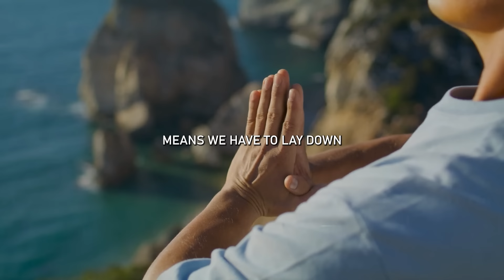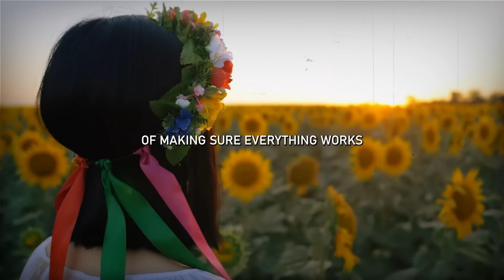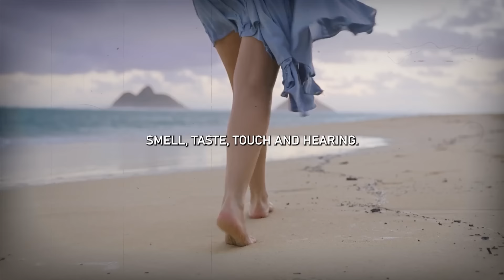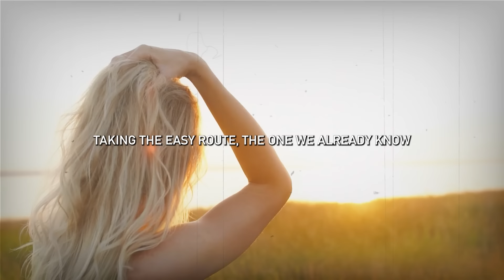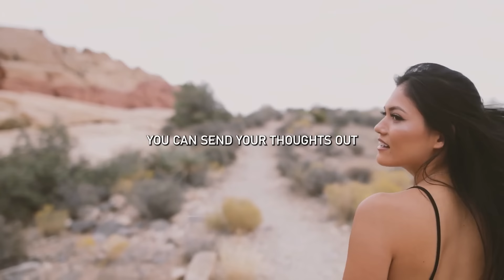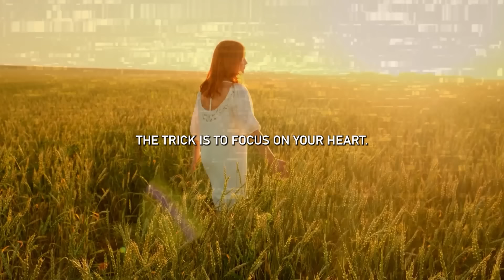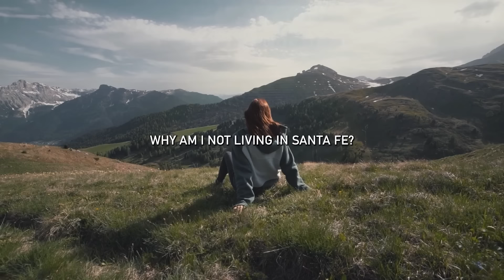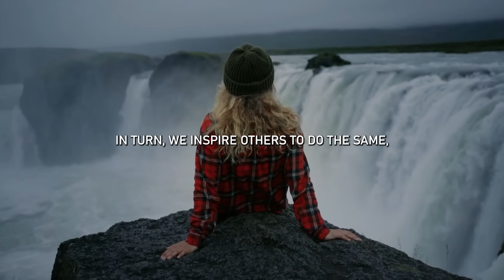Build SELF CONFIDENCE And TRUST The Universe | Circumstances Don't Matter - Joe Dispenza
Wherever you are right now, it doesn't matter. Only your state of being matters. As Joe Dispenza breaks down, we have to quit the victim mentality and start building self confidence and trust in the Universe. You are the magnet and the creator of all your experiences. So choose to attract success.

SPEAKER: Good Vibez & Joe Dispenza

I hope you gained valuable insights and knowledge from this video.

We make these videos with the intention of educating others in a motivational/inspirational form. Loving dr. Joe Dispenza and his teachings, this is our way to present his teachings to you.